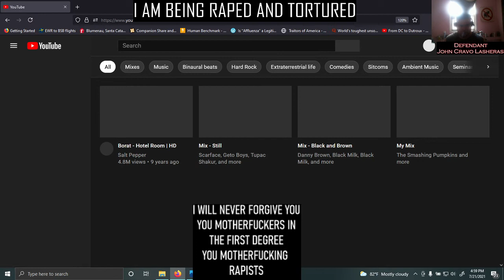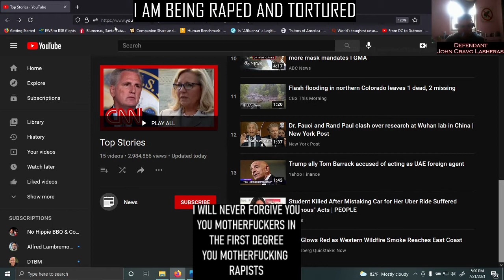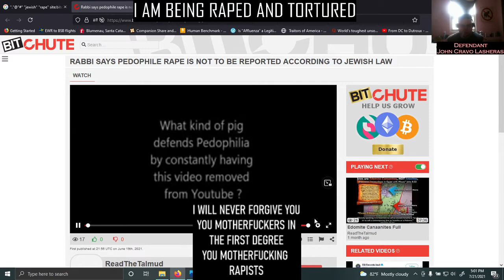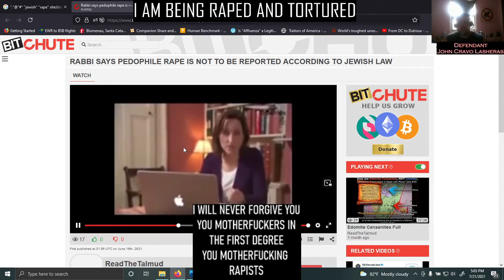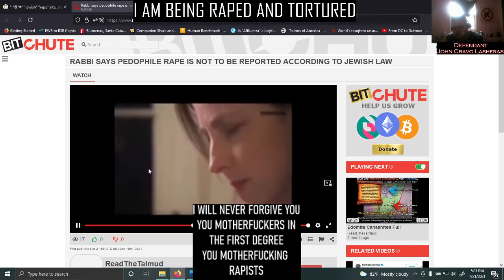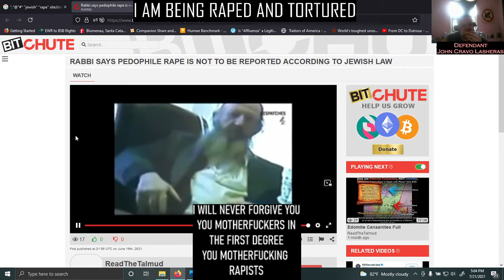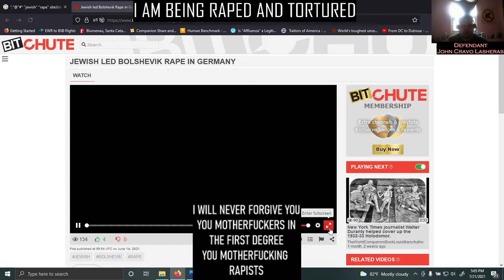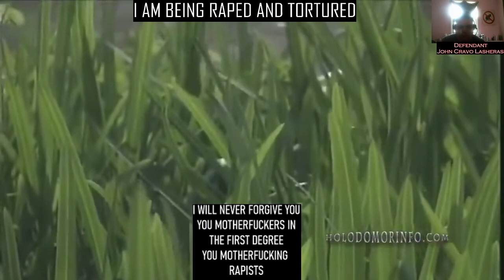Court Testimony #2: We the People..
My testimony pre-political psychiatric detainment against my will on 7/23/2021.

Verily, I plead not guilty and support these statements.

I tell a jury of my peers, to nullify the law if they charge me with false charges, with false evidence thereof, with false crimes and false motives thereof. They are a den of vipers, just like their father in Hell, Satan, and they will be going to Hell by their own hand, most definitely.